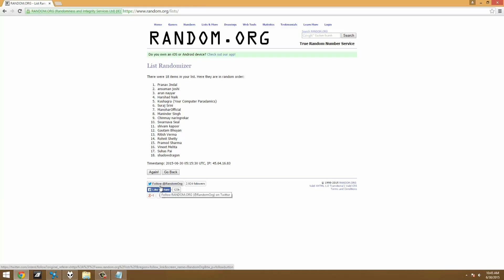Arkham Knight - Winner!